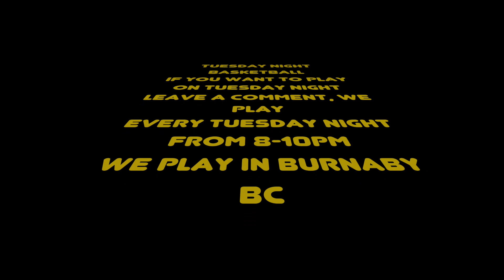This is Tuesday Night Basketball!!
episode 7

Just a typical Tuesday night in Burnaby BC

*MUSIC*